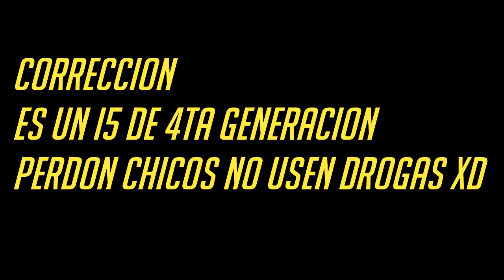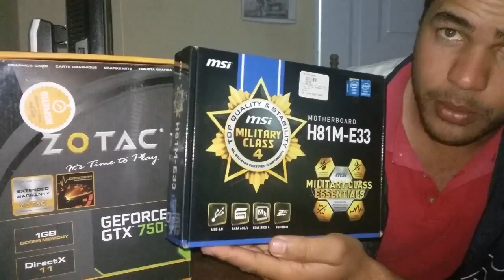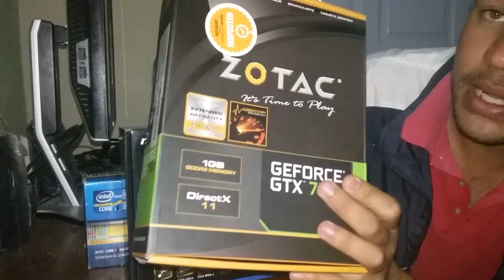MOSTRANDO MIS NUEVOS COMPONENTES PARA MI PRIMERA PC GAMER ((2023))